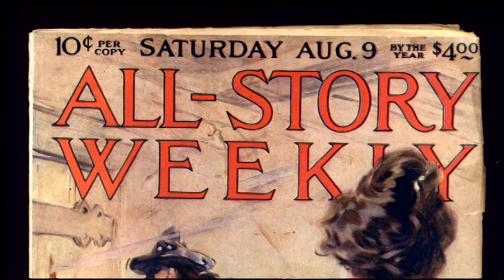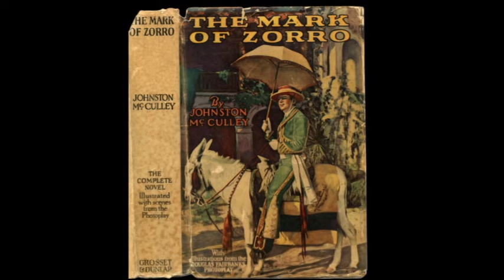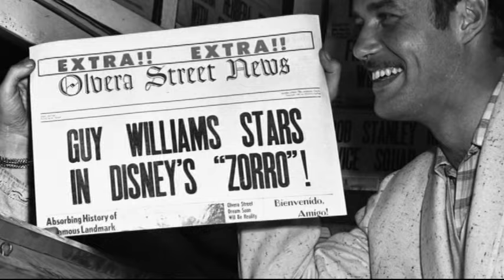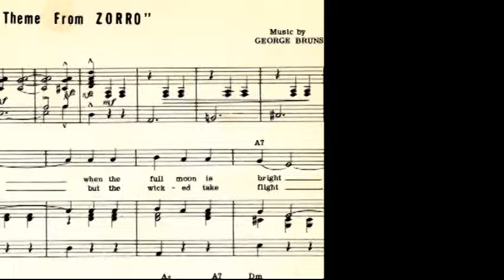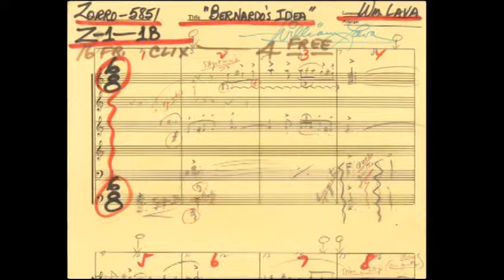"The Life and Legend of Zorro" (Walt Disney Treasures Bonus Content)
From the Walt Disney Treasures DVD: Zorro, The Complete First Season we have The Life and Legend of Zorro.  The program begins with a brief background on the character's history in print and films starring Douglas Fairbanks and Tyrone Power. It then proceeds to celebrate Disney's TV series, discussing the actors, the high production values, the popular original music, and the legal wrangling that brought about its end after just two seasons. In addition to the many historians interviewed (whose expertise ranges from Disney to TV to Zorro to music) are Guy Williams Jr., the son of the late star, and actress Suzanne Lloyd.